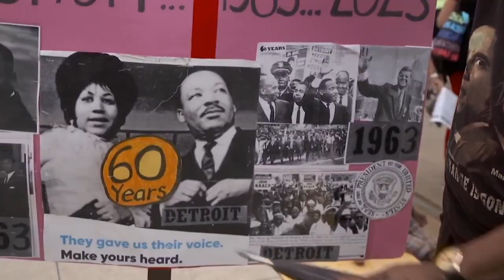Detroit Walk to Freedom: 60 Years Later | American Black Journal & Bridge Detroit Town Hall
American Black Journal is teaming up with BridgeDetroit for a virtual town hall commemorating the 60th anniversary of two historic events in the Civil Rights Movement: the 1963 Detroit Walk to Freedom and the March on Washington for jobs and freedom.

Detroit's 1963 march was the largest civil rights demonstration ever at the time, organized by prominent religious and civil rights leaders Rev. C.L. Franklin and Rev. Albert Cleage, Jr. among others. The march traveled down Woodward Avenue with at least 125,000 people in attendance, and it featured Dr. Martin Luther King delivering an early version of his renowned "I Have A Dream" speech at Cobo Arena. Two months later, he would deliver the iconic speech atop the Lincoln Memorial in Washington D.C.

"American Black Journal" host Stephen Henderson will lead a series of in-depth conversations about these milestone civil rights events with the town hall's special guests, including Detroit historian Ken Coleman talking about the significance of both marches and their status in the history books.

Then, Rev. Horace Sheffield III, executive director of the Detroit Association of Black Organizations (DABO) joins the conversation to talk about his father, community and labor leader Horace Sheffield Jr.'s significant role in the Detroit Walk to Freedom and how it has influenced his own life as a social activist.

Detroit and community activist Edith Lee-Payne will join Henderson to share her memories of participating in the Walk to Freedom and March on Washington with her mother as a young girl. Plus, Orlando Bailey, engagement director for BridgeDetroit, and Rev. Kenneth Pierce II, of the Detroit Branch NAACP, jump into the conversation to talk about the next generation of African American civil rights leaders.

Join these guests and others as we reflect on the 1963 Detroit Walk to Freedom and look ahead to the August 2023 anniversary of the March on Washington. The conversation happens on Wednesday, June 28 at 12 p.m. (noon) ET.

Catch the daily conversations on our website, Facebook, Twitter and Instagram @amblackjournal.